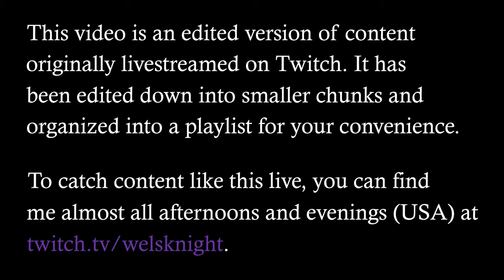Horizon: Zero Dawn - Ep. 23: Infiltration